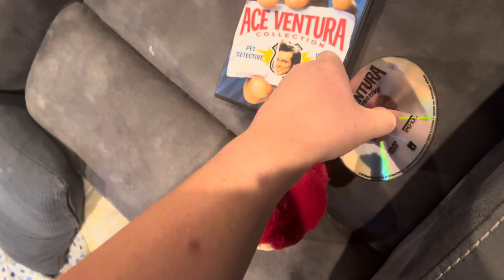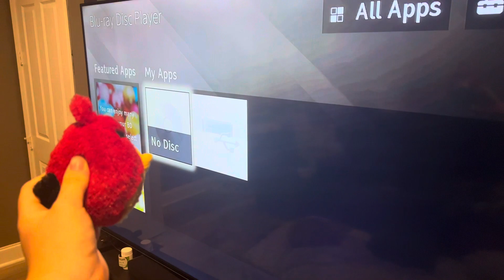Red watches the Morgan Creek logo